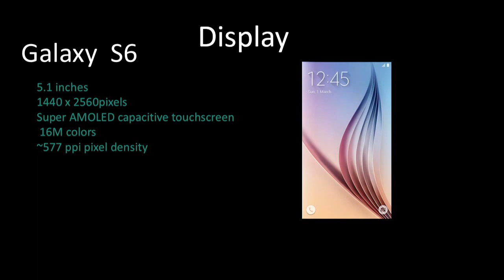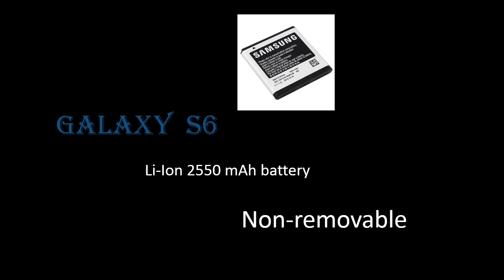SAMSUNG GALAXY S6 BOOSTMOBILE , What you want to know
SAMSUNG GALAXY S6 BOOST MOBILE  , What you want to know about it the specs and features